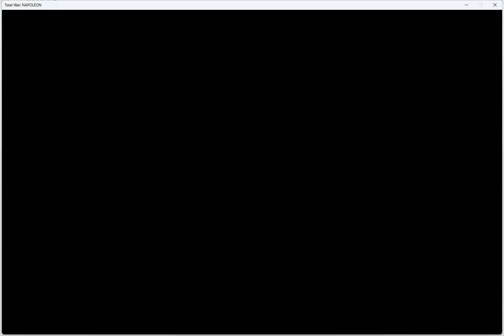Napoleon Total War-Italy 1796-1797 historical campaigns (normal difficulty) (part 4)